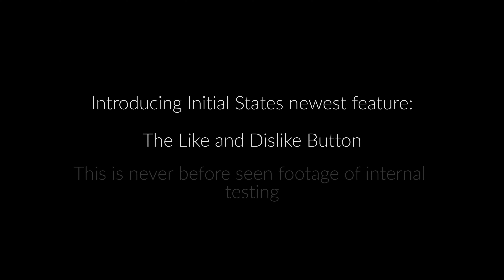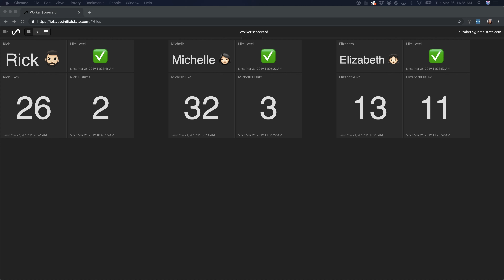Introducing The Like and Dislike Button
Introducing our newest feature and device: The Like and Dislike Button. Here is never before seen footage of our internal testing.